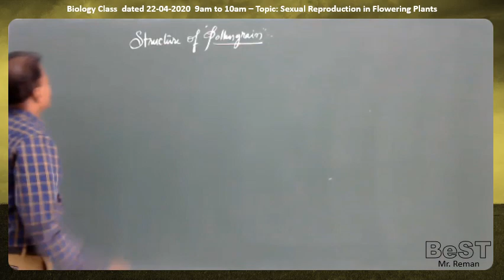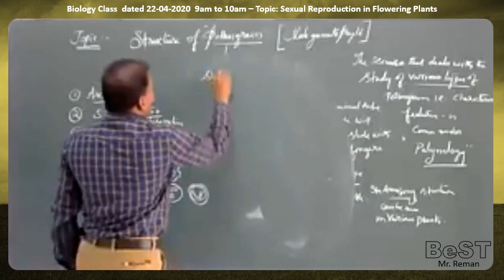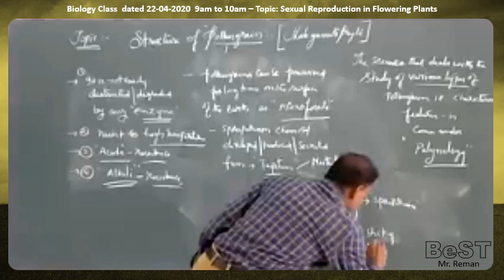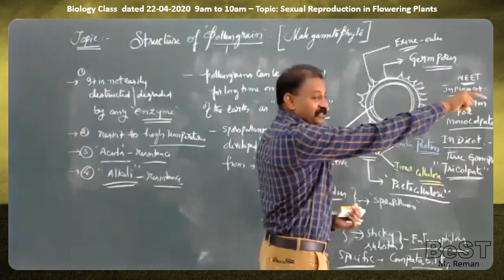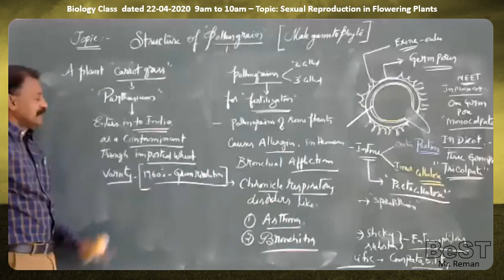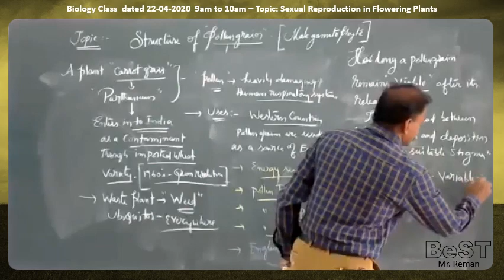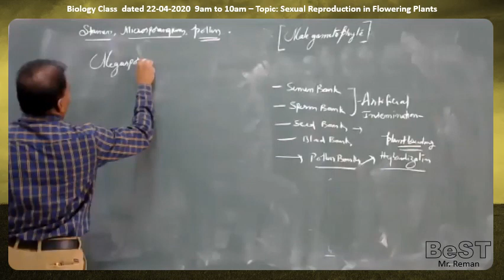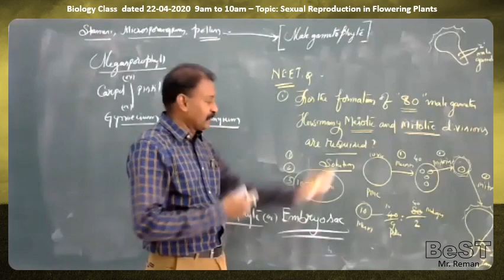22-04-2020 Online Biology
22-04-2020 Online Biology Topic: Sexual Reproduction in Flowering Plants